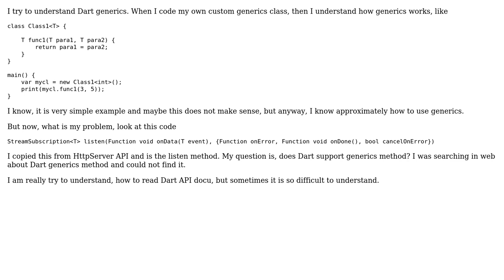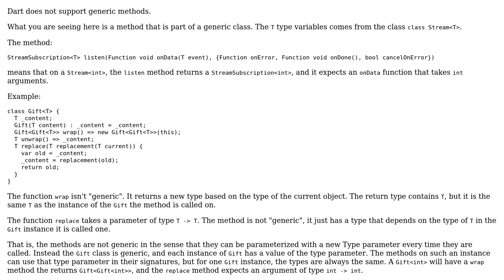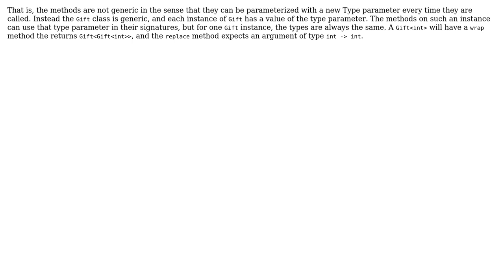confusing about generics (2 Solutions!!)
confusing about generics

With thanks & praise to God, and with thanks to the many people who have made this project possible! | Content (except music & images) licensed under CC BY-SA | Music | Images & others | With thanks to user softshipper user lrn user JAre and the Stack Exchange Network Trademarks are property of their respective owners. You are responsible for your own actions.